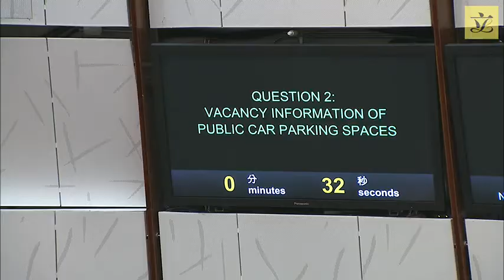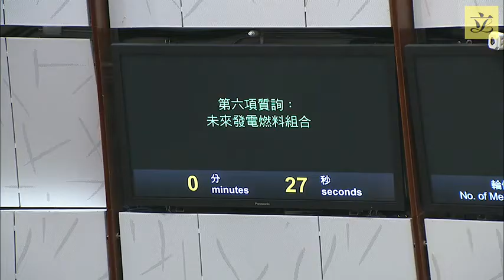Council meeting (2019/10/23) – II. Questions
II. Questions:

1. Hon LEUNG Che-cheung  to ask:
Tuen Mun South Extension

2. Hon YIU Si-wing to ask:
Vacancy information of public car parking spaces

3. Hon Andrew WAN to ask:
Applications for naturalization as a Chinese national

4. Dr Hon CHENG Chung-tai to ask:
International image and business environment of Hong Kong

5. Hon Charles Peter MOK to ask:
Fair trial and human rights protection for Hong Kong people surrendered

6. Hon Kenneth LEUNG to ask:
Future fuel mix for electricity generation